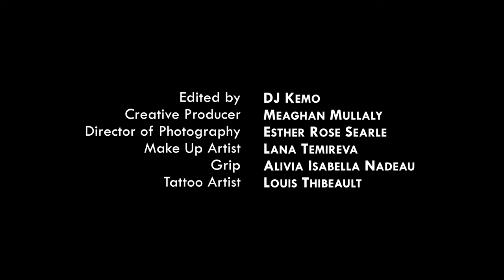Lozen - Something Bout Chu (Official Video)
"Something Bout Chu" OUT NOW

Directed by DJ Kemo

I know I'm a handful
Like it when those hands are you, ride
I know you can handle
All of my ambition to, ride
I know you want the best
For me and you so let's never give less
Babe, yeah I'm calling you my baby

Yeah, let's ride
Oh oh oh oh oh oh
Yeah, ride

I'm riding, I'm riding, I'm riding
Since day one I've been ride or die
You got me feeling so alive
I'll be rolling through if you want to kick it
We could just ride and live for the weekend
There's just something bout chu, you, you
There's just something bout chu, you

I'll never be your side bitch
But you could my lover
Fuck me in the shower, on the couch
Under the covers
If you feel me baby tell me
Ain't got time to play
I just want to be your muse papi
Mold me like the clay
Ok, ok, ya
I done said too much
Shorty cakes gone talking
All that gushy stuff
Truth is I ain't never felt like this before
I'm talking Busta Rhymes like
"Gimme Some More"
"Ooh baby I like it raw"
Wutang killa bees
I'm a queen for sure
No makeup, no bra, no fucks
Got my six-string and a dream
That's enough, babe
Four chords and the truth
Yeah I'm falling for you
I got nothing to loose
So baby let's ride
You're the one that I choose

Yeah, let's ride
Yeah, ride

I know I ain't perfect
Sometimes it's perfect witchu, ride
I know that I'm worth it
I ain't got nothing to prove, ride
I know we're both a mess
Us happened so fast and these feelings are fresh

Yeah, let's ride
Yeah, ride

There's just something bout chu